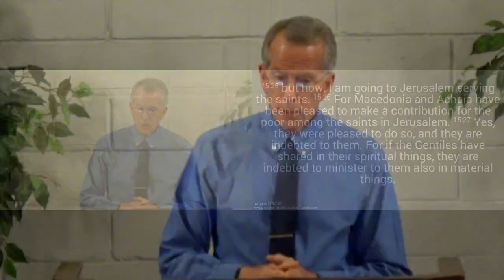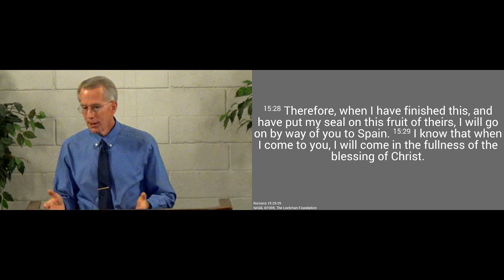230226am - Serving the Saints - Romans 15.25-29